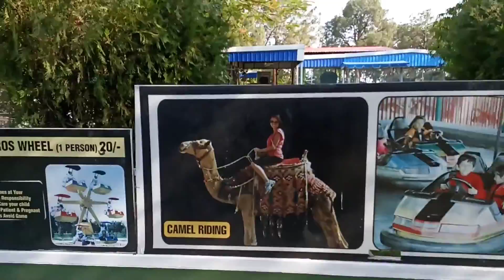Exploring Bombay Picnic Spot👍